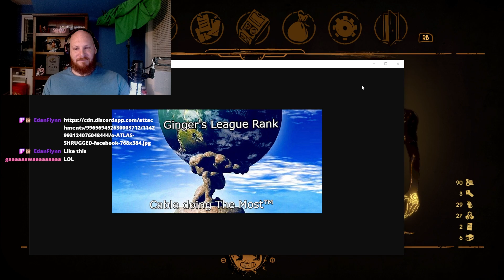Baby Bendy Is So Cute! - Bendy and the Dark Revival Chapter 3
Bendy is back and scarier than ever! The story adds so much from the first game and there are so many plot twists that kept me guessing!